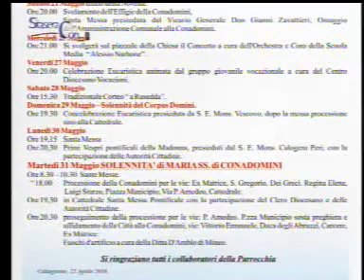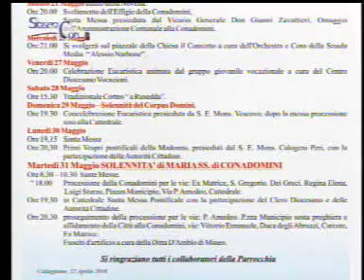STASERA CON Festeggiamenti in onore di Maria SS.ma del Monte 23 Maggio 2016